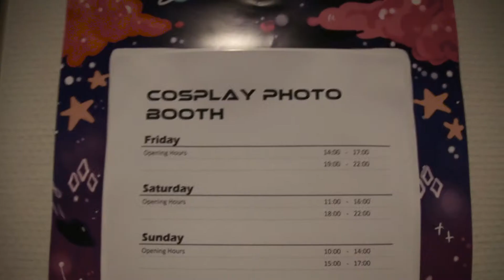Nozlan at Abunaicon 2016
Nozlan staff:
- Ashwin Wijss
- Sven van de Walle
- Victor Lochmans
- Mandy Timmermans
- Saskia van der Velden
- Dave van Gent
- Laura Clabbers
- Alina Wimmers

Thanks to everyone who cooprated in this video!